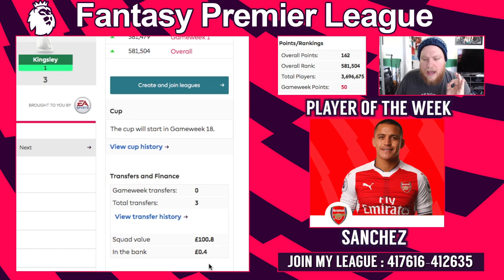FANTASY PREMIER LEAGUE - GAMEWEEK 3 REVIEW